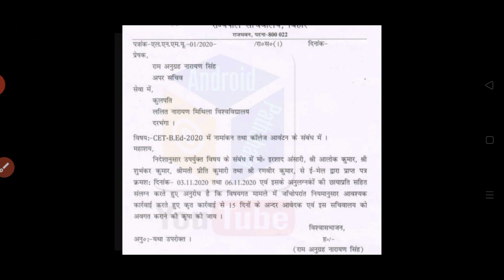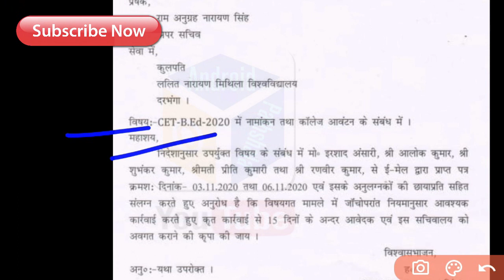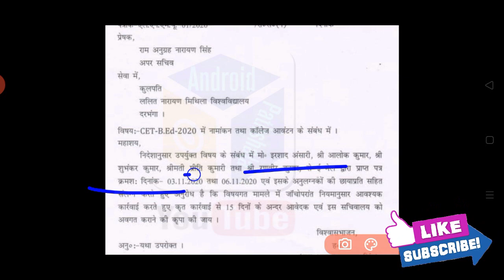Bihar B.Ed admission, मेरिट लिस्ट फिर से जारी हो सकती, बीएड एडमिशन में हो रही गड़बड़ी पर जांच होगी